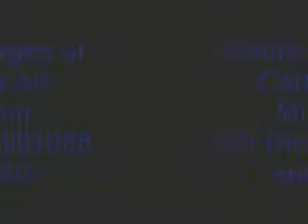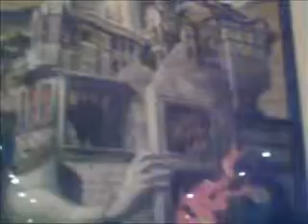Happy Halloween! Gothic Images at Cartoon Art Museum in 2013